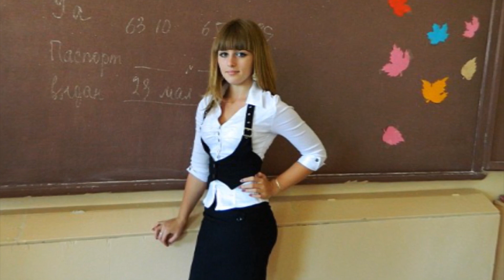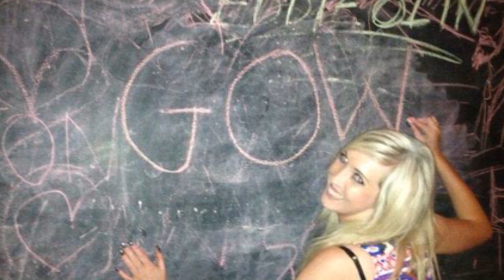18 Yr Old Teenager Wants To Become The World's Strongest Body Builder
18 year old Julia Vins abandoned a life of traditional femininity to pursue her dream of building huge muscles.

Teenager Wants To Become The Worlds Strongest Body Builder -

Top 10 Longest Prison Sentences Served By Innocent People -

2408 Lakeshore Blvd W.